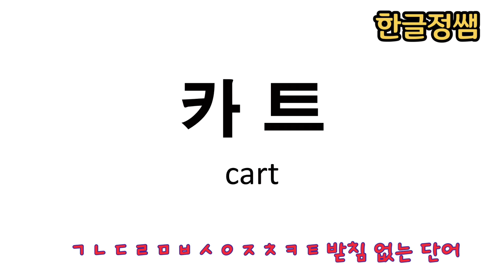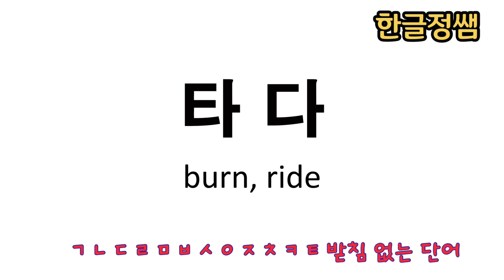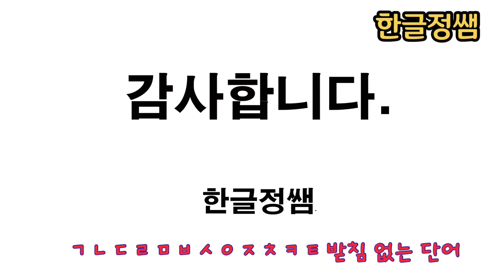[한국어단어공부] ㅌ 받침 없는 단어 Korean Vocabulary